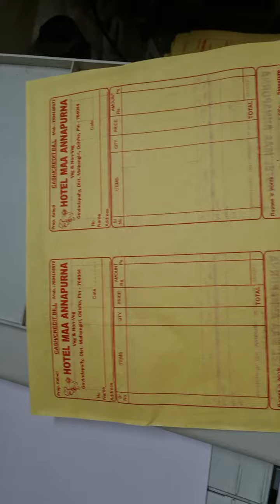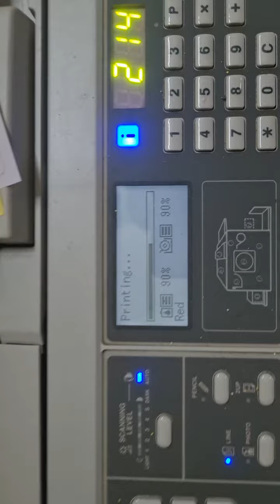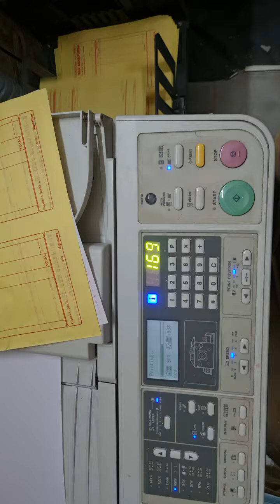Bill book printing | Riso CV 3230 | Mini offset machine